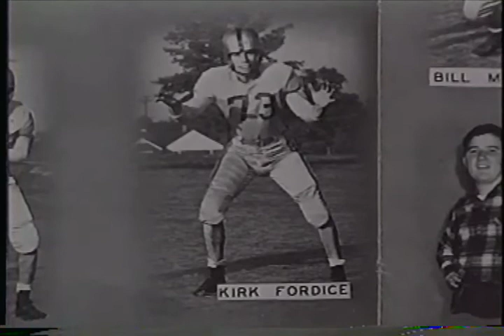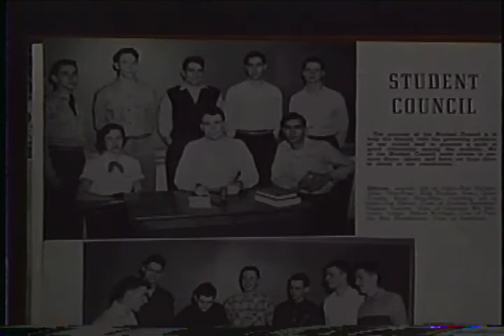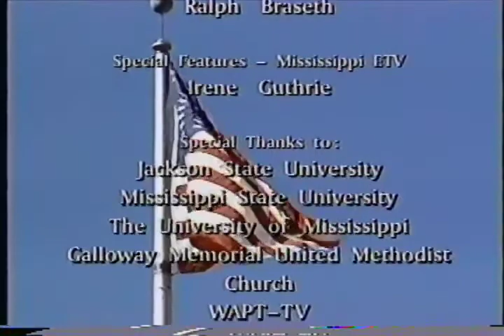1996 Inauguration Swearing in Ceremony of Mississippi Governor Kirk Fordice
1996 Inauguration Swearing in Ceremony of Mississippi Governor Kirk Fordice. Introduction speech by Kathleen Hand Carter.